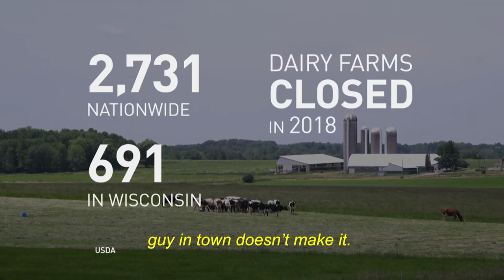"We are sacrificial, I guess." Craig from Osseo, WI on what Trump has done to farmers' lives.